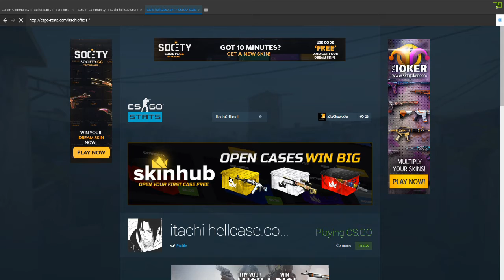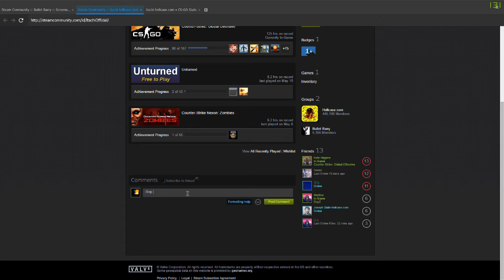Rage Hacker Starts Spinning!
This fuckin moron thinks that playing on linux will protect him from overwatch :/